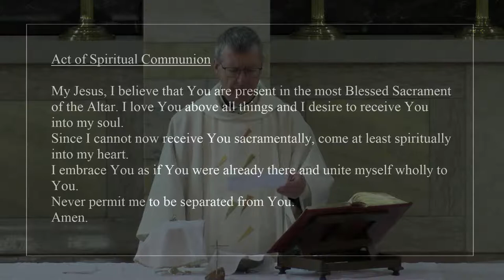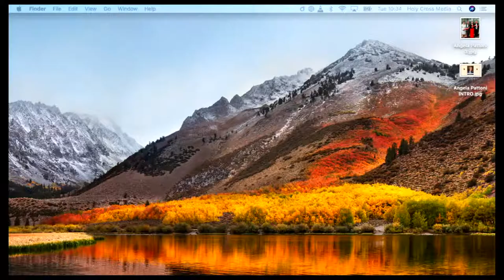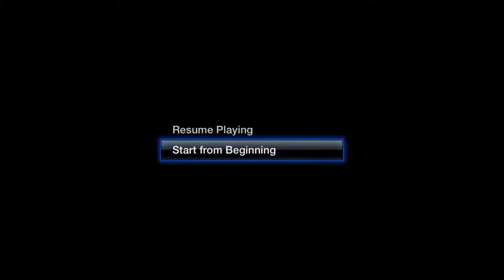Lady of Knock feast day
Live Mass